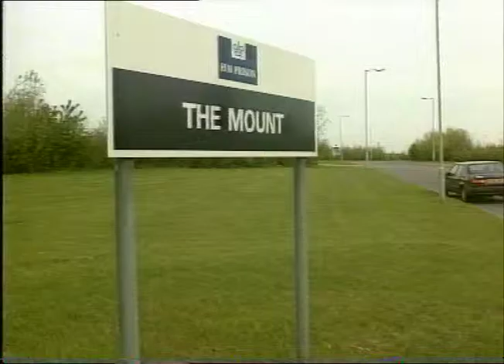TN-92-154-011.m4v | Thames News Archive Footage